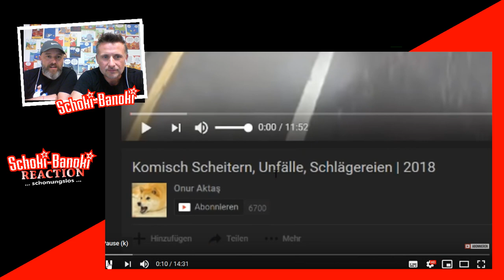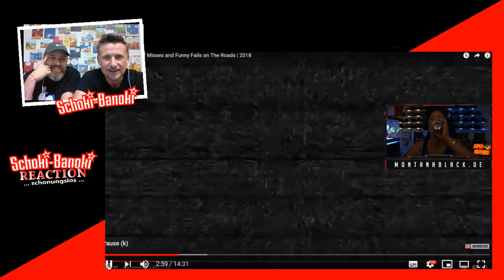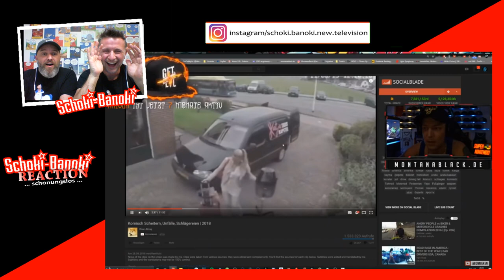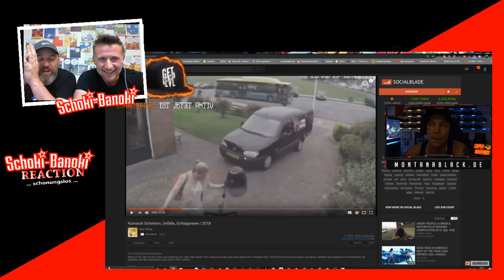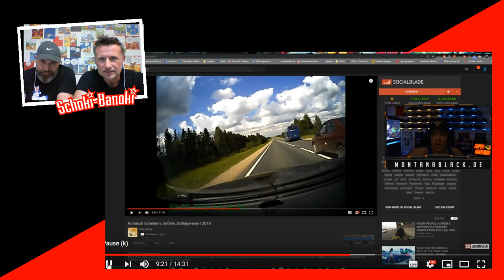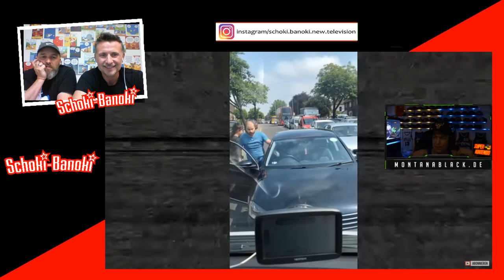MontanaBlack reagiert auf FAILS, UNFÄLLE, SCHLÄGEREIEN 2018😱 MontanaBlack Reaktion | Reaction